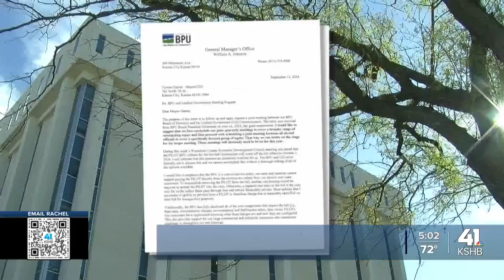KCK mayor says it's still 'somewhat unclear' where PILOT fee removal stands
Kansas City, Kansas, Mayor Tyrone Garner says it's still "somewhat unclear" where the PILOT fee removal stands after Thursday’s special Unified Government meeting.